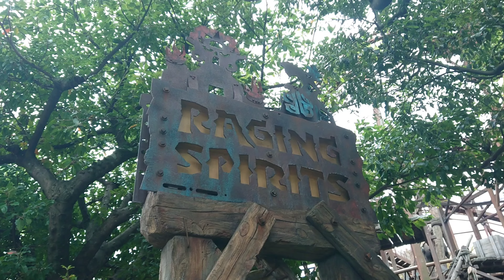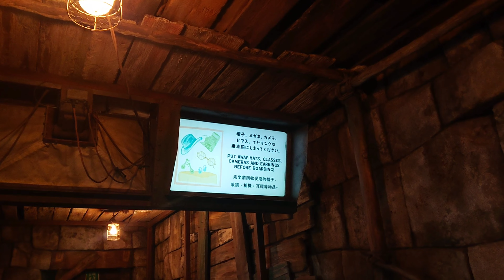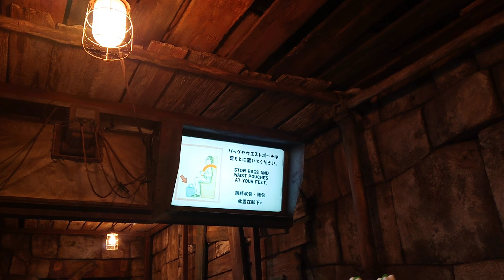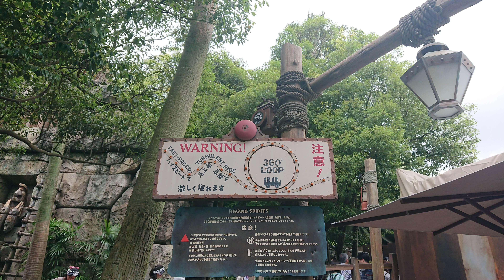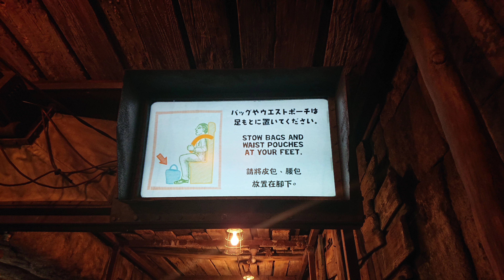TDS レイジングスピリッツ【4K】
【樹海散歩kazu】
青木ヶ原樹海に行ったり、心霊配信したり、観光スポット巡ったり、バイク乗って動画アップしたり、PS4から雑談配信をしながら公式LINEを使って仲間と電話をしたりしながら楽しんでいます。お気軽に遊びに来てね。

・雑談動画です。食べ物、心スポ、観光スポなんでもOKです。コメントお待ちしております。

山梨県北杜市小渕沢にあるジビエ料理のお店【八ヶ岳小僧】。とても美味しいのでぜひ一度は食べてください！